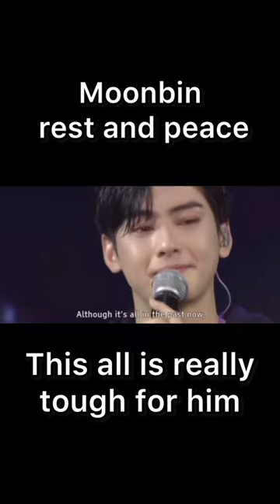Cha Eun woo burst into tears